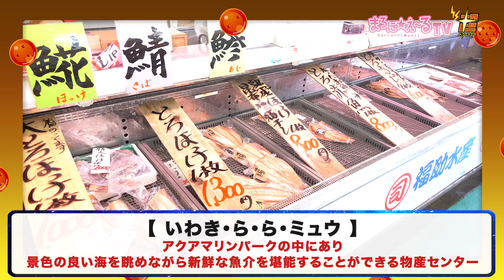DB芸人！福島県いわき市の旅！その２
今回はDB芸人が福島県いわき市を旅します！「いわきららミュウ」を紹介！

出演
アイデンティティ田島直弥（野沢雅子)・見浦彰彦
BAN BAN BAN　山本正剛(フリーザ)